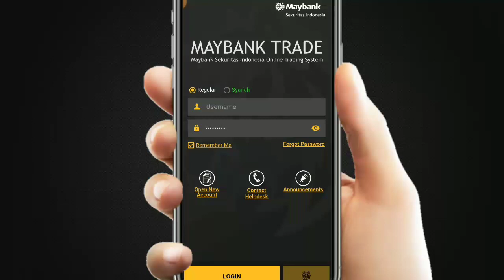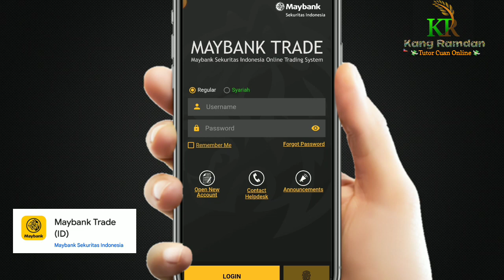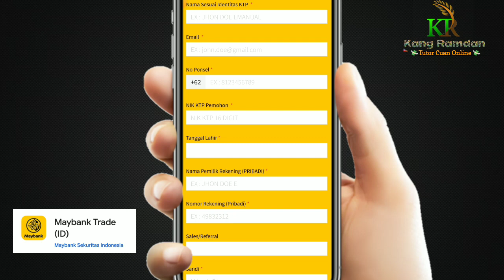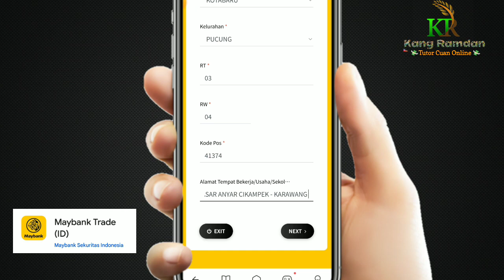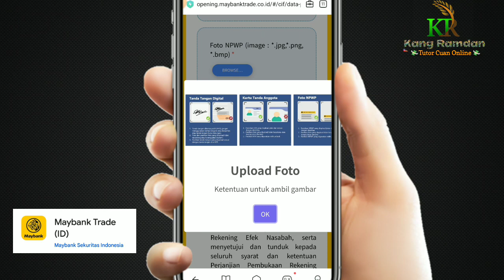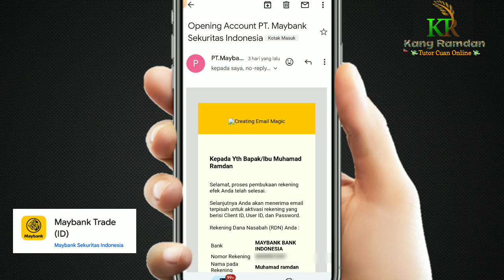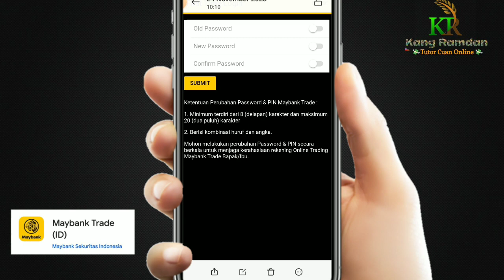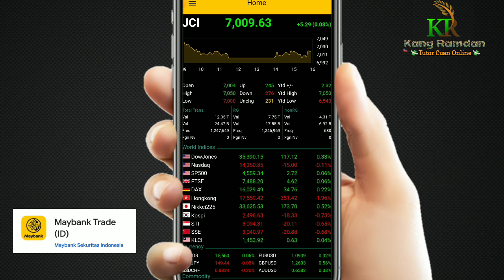CARA DAFTAR MAYBANK TRADE ( ID ) ONLINE DENGAN MUDAH CUKUP DARI RUMAH | MAYBANK SEKURITAS INDONESIA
Cara cari cuan online - Cara daftar maybank trade ( ID ) online dengan mudah cukup dari rumah | maybank sekuritas indonesia, cash reward Rp 100.000 untuk nasabah lama atau baru maybank sekuritas indonesia ( maybank trade ) yang buka RDN maybank tabungan RDN/RDN IB, event terbaru maybank, event penghasil uang terbukti membayar.

Maybank Trade merupakan layanan online trading PT Maybank Sekuritas Indonesia yang menyediakan real time market info yang akurat, praktis dan mudah untuk digunakan.

Dengan Maybank Trade, transaksi saham dapat dilakukan melalui smartphone  sehingga Anda dapat melakukan transaksi kapan saja dan dimana saja.